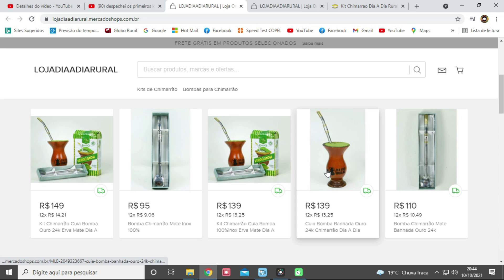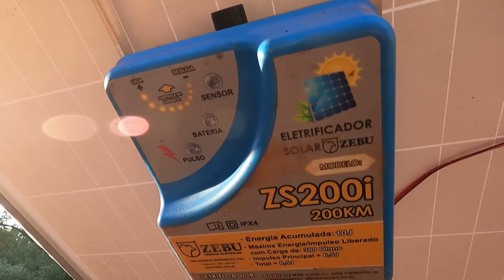instalei a cerca elétrica solar (off grid) zebu no rancho fundo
meu Instagram